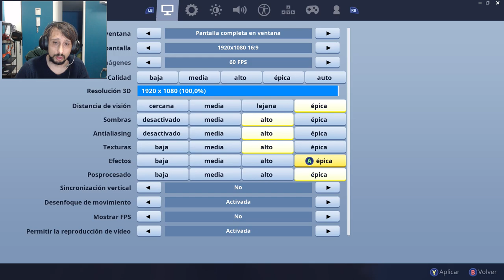fortnite epic noob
fortnite epic noob - Fortnite Battle Royale is the FREE 100-player PvP mode in Fortnite
 Fortnite Battle Royale Daily Moments  Mattel WWE Epic Moments Toy Wrestling Action Figures

karma vs epic vs noobs!

how to submit your fortnite clips to fortnite appie.. Fortnite Battle Royale para Android, descargar gratis

Catch the latest news, gossip and discussions on fortnite battle royale daily moments